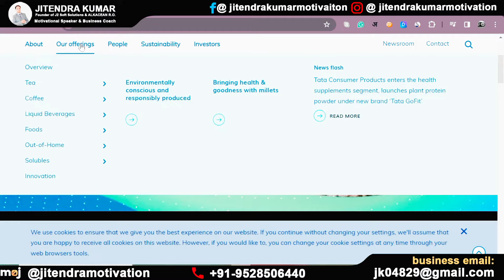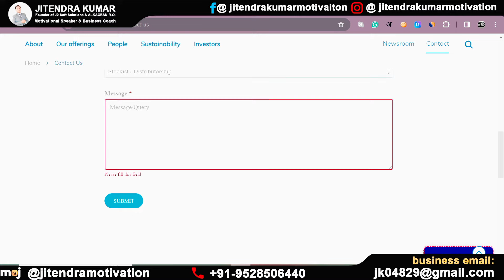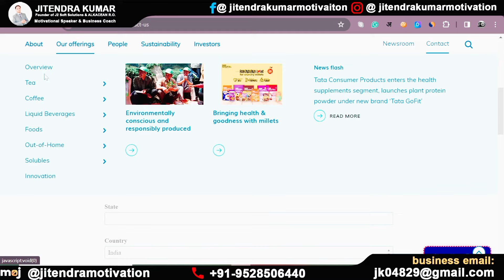Tata FMCG Distributorship | tata copper water dealership | tata distributorship business 2024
about this video:
अगर आप एक ऐसा बिजनेस देख रहे हैं जिसमें लगत बहुत कम है लेकिन प्रॉफिट अच्छा है तो यह पूरा वीडियो आपके लिए है वीडियो को लास्ट तक देखेगा क्योंकि इस वीडियो में बिजनेस पूरा हो गया है

25000  में शुरू करे और महीने का 30000 कमाए | Car wash business 2024 | doorstep car washing service

एक दिन की कमाई 3000 | small business 2024 | New business 2024 | best business 2024 | ro business

Releted queries:

tata water distributorship
tata water plus dealership enquiry hindi
tata copper water distributorship kaise le
tata fmcg products distributorship
tata distributorship
tata distributor
tata water plus dealership enquiry
tata water distributorship
tata water bottle dealership
tata water bottle
tata water business
tata water dealership
business ideas
tata copper water distributorship
chota business kaise kare
water filter business
best water purifier in india 2024
bisleri water bottle business
business ko kaise badhaye
copper water bottle
distributorship business
filter water business
new bisnis idea 2024
ratan tata
ratan tata house
small business ideas
tata copper water
water bottle business
konsa business accha hai
konsa business kare
konsa business start kare
konsa business best hai
konsa business shuru kare
chhota business idea
chhota business karne ka tarika
chhota business kaise chalu karen
chhota business kaun sa karen

fmcg business
tyla water
water tyla
tyla water lyrics
water tyla lyrics
lyrics tyla water
tata copper water price
tata copper water vs bisleri
Tata copper